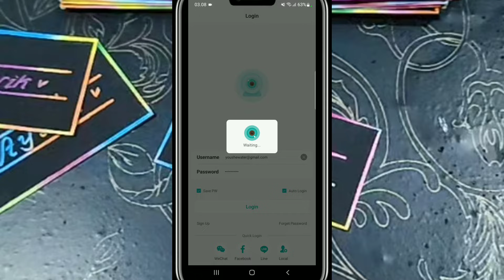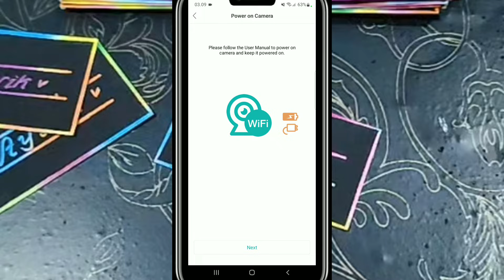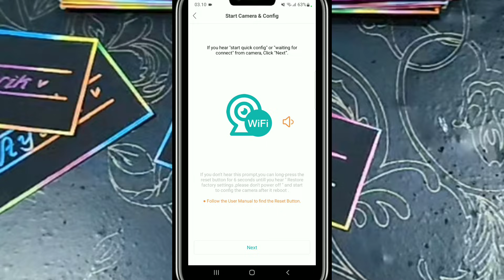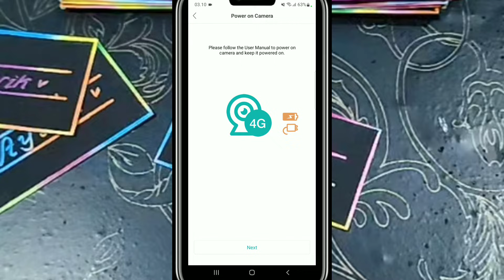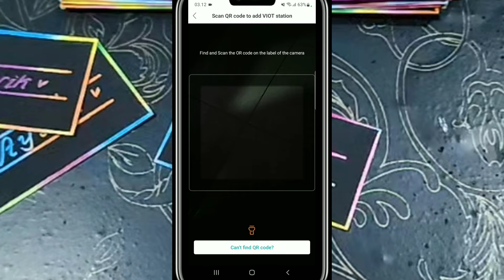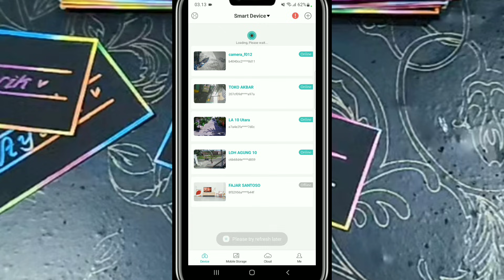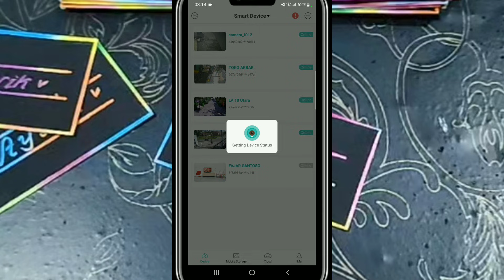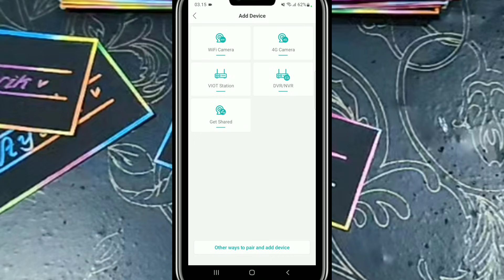Cara Menambahkan Kamera Ke Aplikasi ICSee Tanpa QR Code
Cara Menambahkan Kamera Ke Aplikasi ICSee Tanpa QR Code dan Serial Number.

Untuk menambahkan kamera ke ICSee sebenarnya ada 5 cara:
1. Wifi Camera
2. 4G Camera
3. VIOT Statio
4. DVR/NVR
5. From Sharing

Namun karna kita tidak mempunya QR Code maupun serial number maka kita gunakan cara yang nomor 3 dan 4.

Untuk syarat menambahkan kameea tanpa QR Code dan SN adalah
1. Kamera harus sudah support LAN / Kabel intinya kamera sudah ada port untuk rj45
2. Harus dalam satu jaringan saat penambahan kamera via kabel lan dengan router.